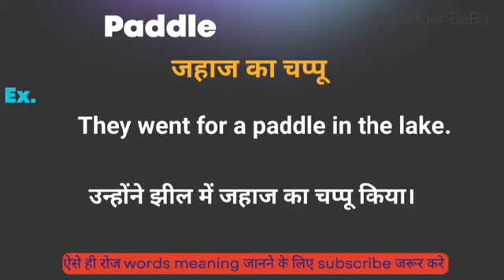Paddle meaning in hindi || paddle ka matlab kya hota hai || word meaning english to hindi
Paddle meaning in hindi
Hindi to English
Word meaning